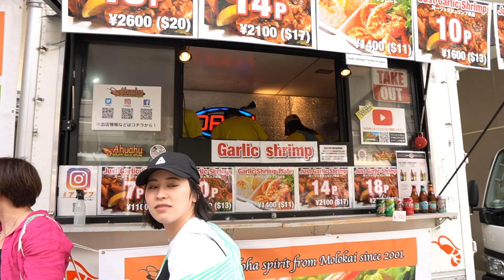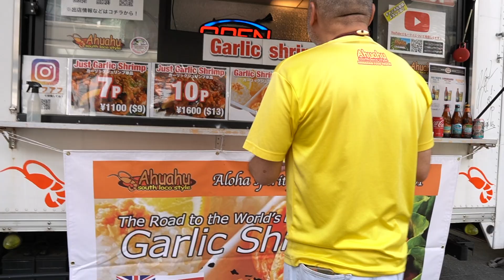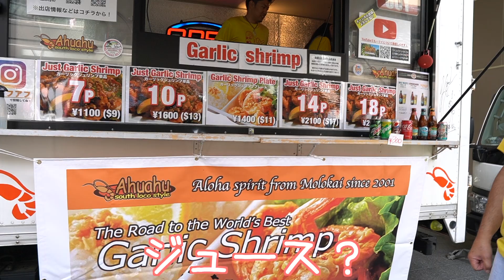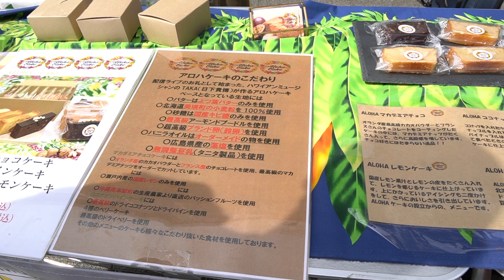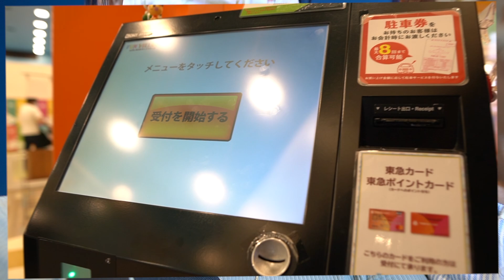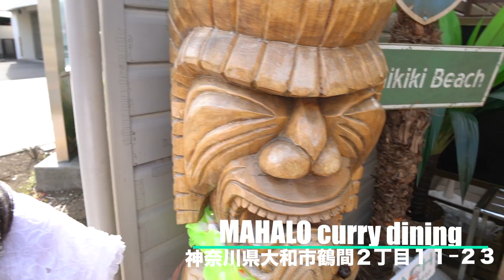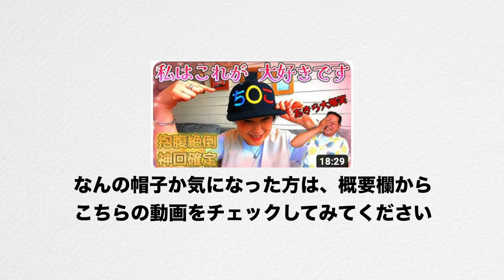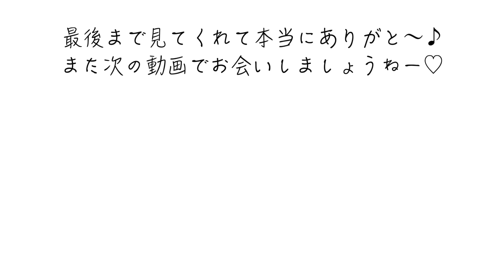【旅vlog】南町田グランベリーパークのハワイアンイベントであの人たちと再会して美味しいものを食べる❗️/アフアフさんのガーリックシュリンプ/NHKファンビレッジ/マハロカレーダイニング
今回は「関東旅行3日目のvlog 南町田グランベリーパークのハワイアンイベントであの人たちと再会？」さてさて誰のことでしょう🤗？
良かったら是非最後までご覧ください♪

ゆずハワイサワーさんとのコラボ動画「Niko''s Foodies CH」バージョンはこちら↓

ゆずハワイサワーさんとのコラボ動画「ゆずハワイサワー」バージョンはこちら↓
（かえでちゃんに葉っぱのバッタをプレゼントしようとした理由が分かります♪）

ゆずハワイサワーさんに被らせていただいた「ち○こ」帽子の実態はこちら↓

ちなみに、Niko's Foodies CHの再生リスト「Japan Travelers」から是非過去の旅動画もチェックしてみてね🤗

ハワイアンキルター・ハワイアンキルトデザイナーのにこママがminneでハワイアンキルトキットの販売をスタートしました♪
ハワイ好き＆手芸好きな方は是非一度チェックしてみてください♪